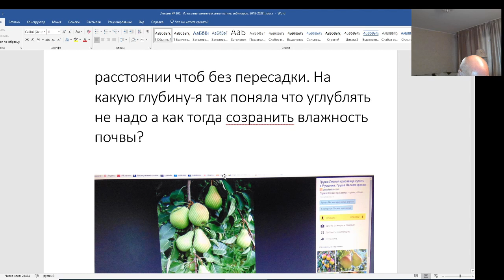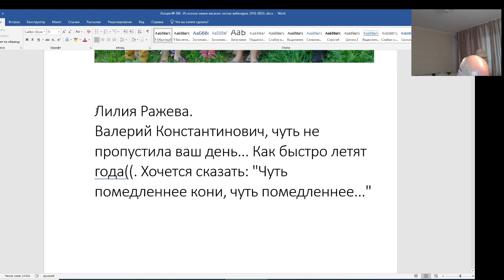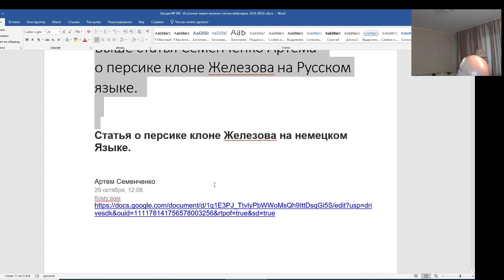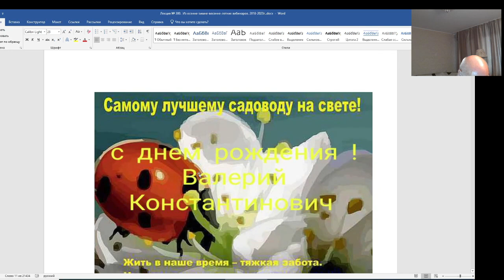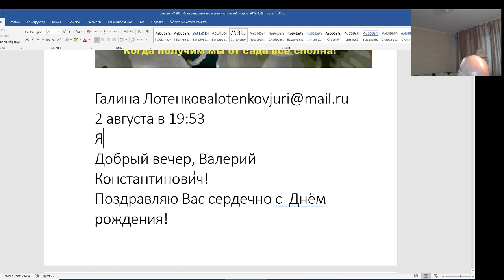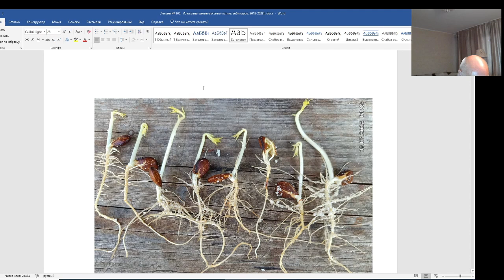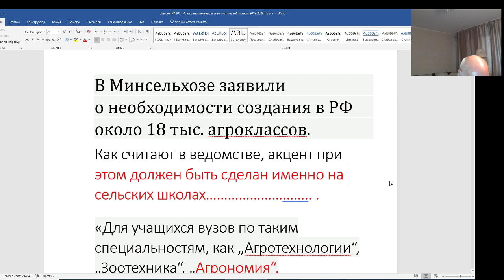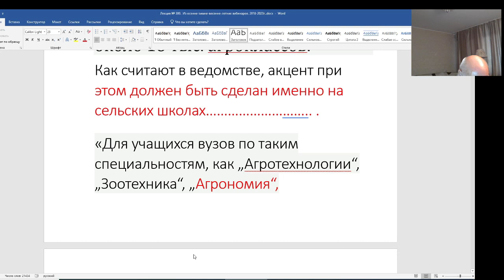Железов Валерий. Вебинар 300. ч. 4. Коротко о разном.